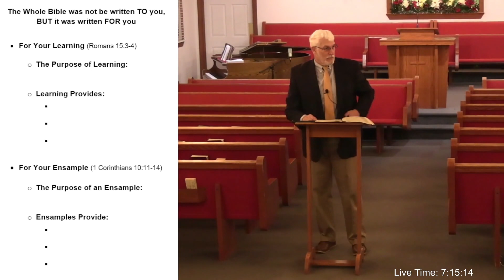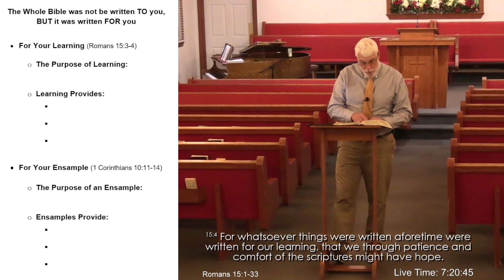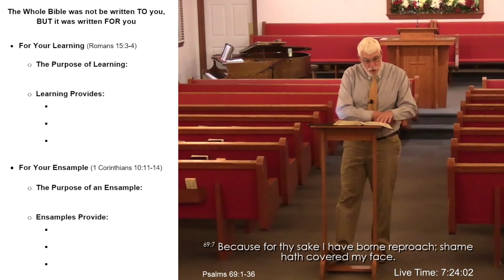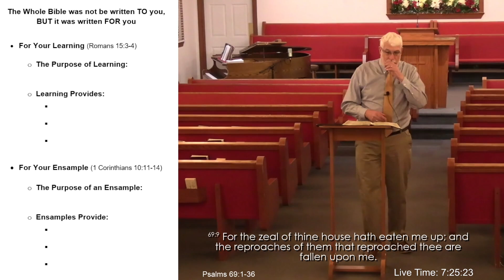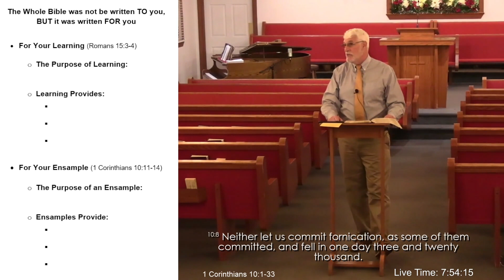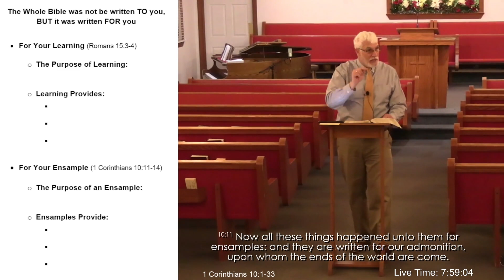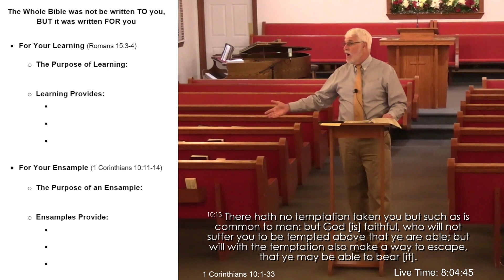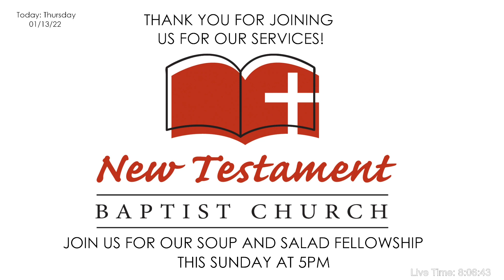NTBCNJ Thursday Message - Jan 13, 2022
New Testament Baptist Church Thursday Message - Jan 13, 2022